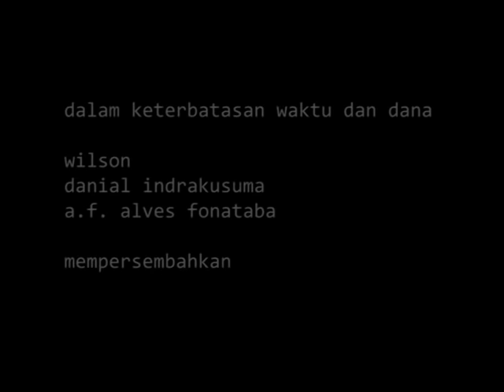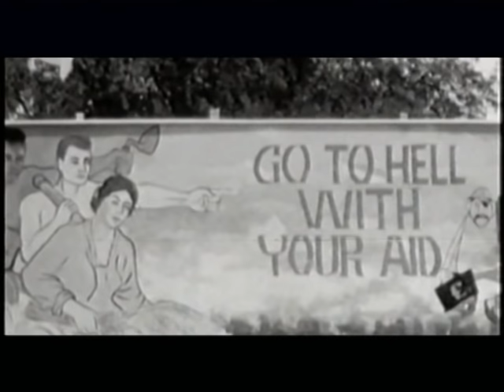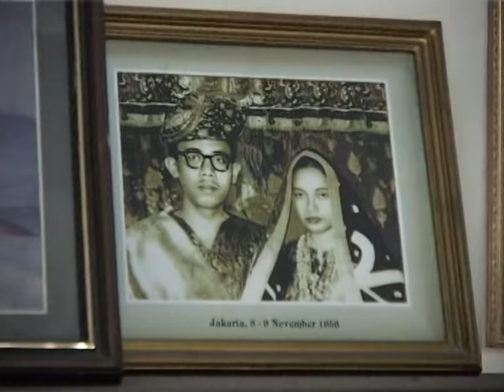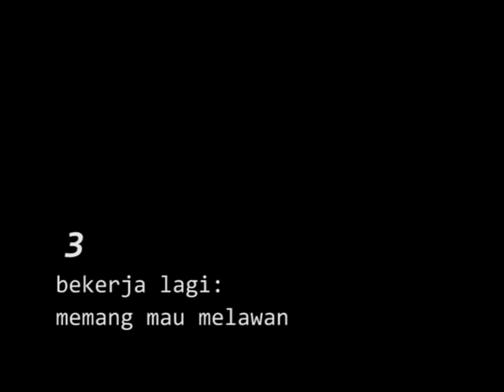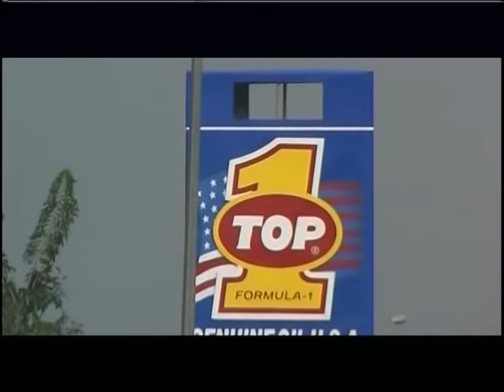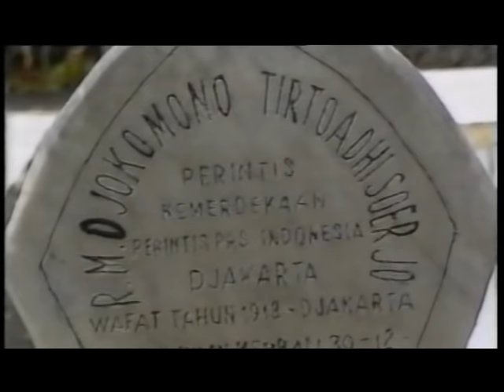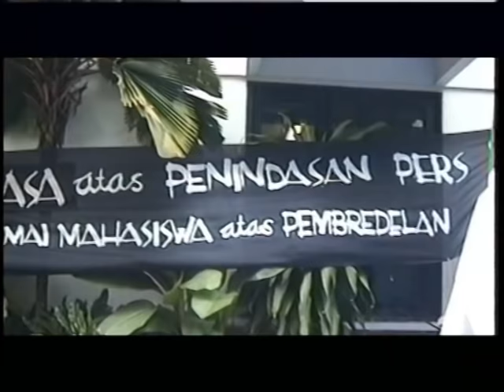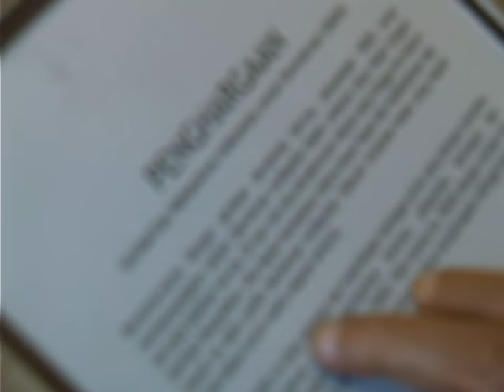Perjuangan Joesoef Isak bersama Pramoedya Ananta Toer dan Hasjim Rachman (1)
Judul film: Pikiran Orang Indonesia (Bagian 1), karya Danial Indrakusuma.

Pertama kali diputar pada acara perayaan hari ulang tahun Joesoef Isak yang ke-80, Minggu 18 Juli 2008 di Taman Ismail Marzuki.

Hasta Mitra adalah nama sebuah penerbit buku di Indonesia yang didirikan oleh Hasjim Rachman, Joesoef Isak, dan Pramoedya Ananta Toer, tiga orang tahanan politik Indonesia yang diasingkan di Pulau Buru.

Setelah ketiganya dibebaskan dari Buru pada tahun 1979, mereka membentuk Hasta Mitra pada April 1980. Jalan ini ditempuh ketiga orang tersebut agar masih bisa bekerja dalam bidang yang dekat dengan profesi lama mereka: jurnalistik dan sastra. Hasjim, Joesoef, dan Pramoedya sebelumnya telah dilarang oleh pemerintah untuk kembali ke profesi lama tersebut, dan dengan mendirikan Hasta Mitra mereka juga dapat menampung sekitar 20 bekas tahanan politik lain yang kebetulan semua Tapol kamp Pulau Buru. Selama di kamp Buru demi solidaritas keduapuluh tahanan tersebut pernah memberikan segala macam akomodasi kepada Pramoedya agar tetap bisa menulis tanpa memikirkan kebutuhan sehari-hari a.l. kertas, tembakau, memperbaiki mesin tik yang digunakan Pramoedya, dan lainnya. Dan di antara mereka semua Kasto dan Sugeng Sumarnoputra yang paling setia ikut menghadapi pembredelan Kejaksaan Agung. Sugeng Sumarnoputra merupakan tapol Buru termuda, berusia 11 tahun sewaktu pertama kali masuk kamp Buru.

Buku pertama yang diterbitkan Hasta Mitra adalah Bumi Manusia (1980) jilid pertama dari Tetralogi Buru, karya Pramoedya. Buku ini kemudian dilanjutkan Anak Semua Bangsa (1981). Keduanya laris di pasaran—Bumi Manusia berhasil terjual sebanyak 60.000 eksemplar hanya dalam waktu enam bulan dan Anak dicetak ulang tiga kali dalam waktu enam bulan. Keduanya kemudian dibredel pemerintah secara resmi pada 29 Mei 1981, karena "membahayakan stabilitas nasional". Pembredelan ini dilakukan hanya setelah jaksa agung yang lama diganti dan wakil presiden Adam Malik, yang sebelumnya telah memuji kedua novel tersebut, berada di luar negeri.

Sejak awal para pendiri tidak terlalu peduli masalah administrasi. Dunia penerbitan bagi mereka adalah bagian dari perjuangan. Pada tahun pertama-tama pernah juga seorang pejabat BNI menawarkan kredit ringan karena melihat prospek usaha yang cerah. Toyota Foundation pun berjanji akan membantu copyright untuk menerbitkan karya Pramoedya di Jepang. Tapi semuanya mundur teratur setelah larangan pertama dijatuhkan oleh Jaksa Agung.